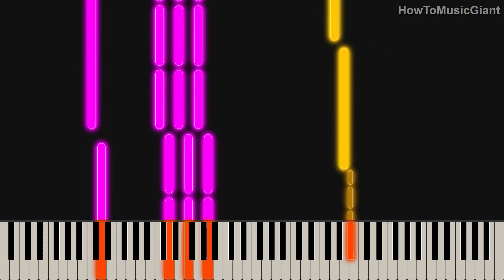Harry Styles Sign of the Times MEDIUM Piano Tutorial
In this piano cover tutorial, the topic is the song "Sign of the Times" by Harry Styles.
This song is of Medium Diffculty.

If you´re looking to learn how to play this song, or just want to listen to it for some inspiration, then check out this piano cover tutorial! we´ll be playing the song along with a video tutorial so that you can learn how to play it yourself. After watching this video, you´ll be able to play this song on the piano like a pro!

Our channel is about mostly about Piano Music. We cover lots of cool stuff such as soundtrack, piano cover and piano tutorial

SOURCE
Artist: Harry Styles
Song: Sign of the Times
Composer: Harry Styles
Score: Arranged by Paulina

AUDIO USAGE
You can use our audio in your videos as long as you link to the original video and our channel